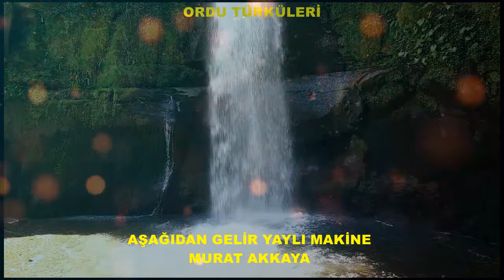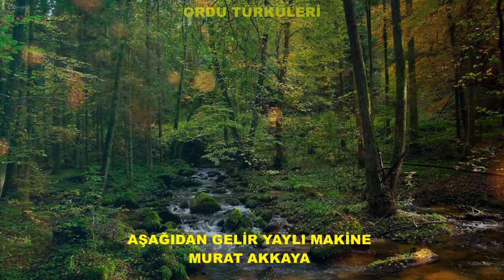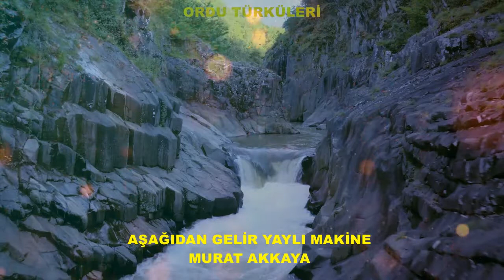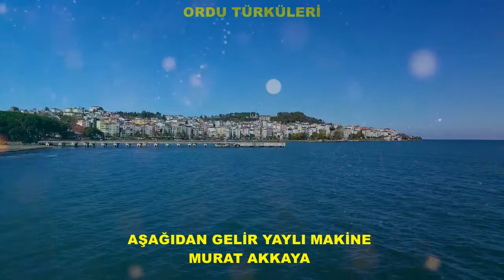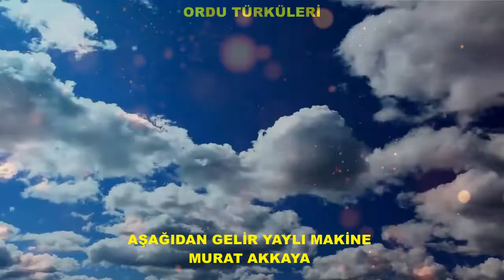AŞAĞIDAN GELİR YAYLI MAKİNE MURAT AKKAYA